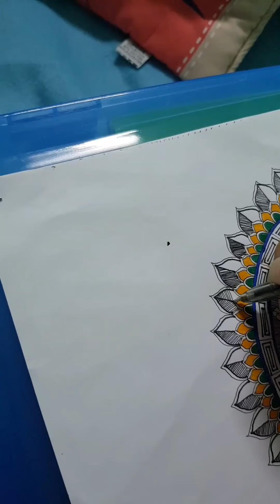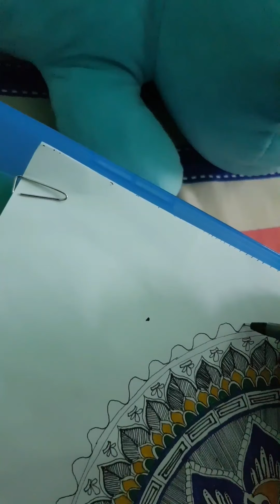Mandala Art without using measurements. Not bad for a first timer.